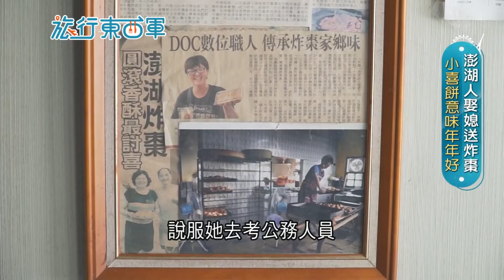《澎湖》澎湖點心炸棗具特殊意義 傳統米香成當地婚嫁必備美食 二代接班努力重現父親好手藝｜邱子玲 張懷慈 廖婕妤主持｜【旅行東西軍】20200711｜三立iNEWS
☆旭西餅舖
☆地址： 885澎湖縣湖西鄉125號
☆開放時間： 06:00–17:30